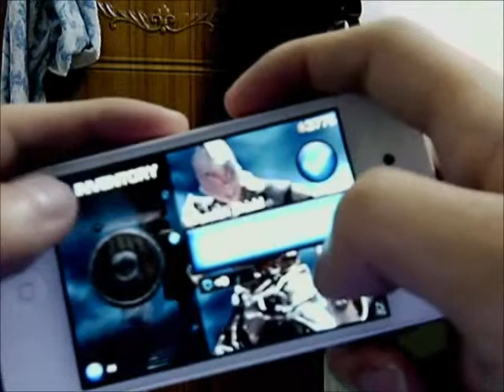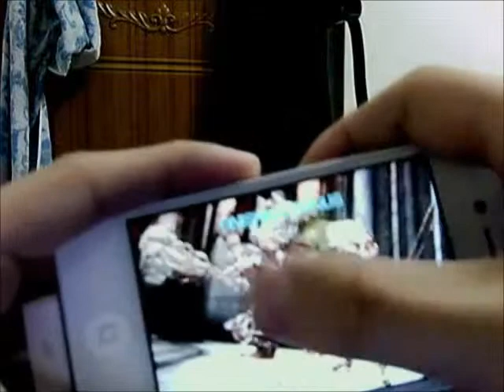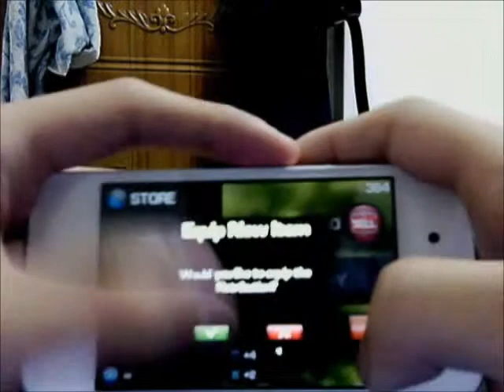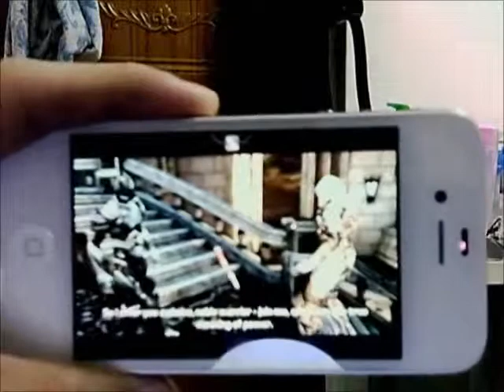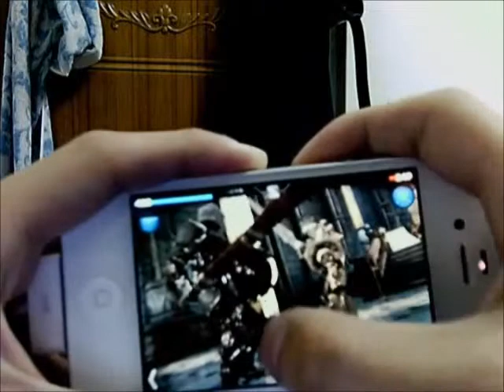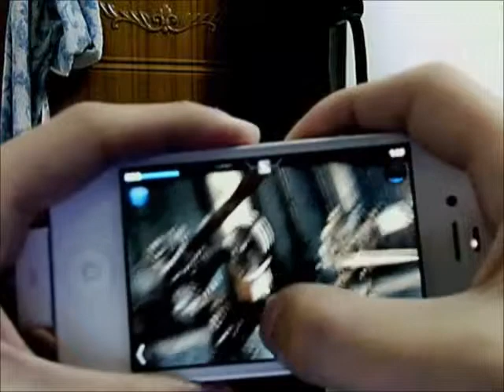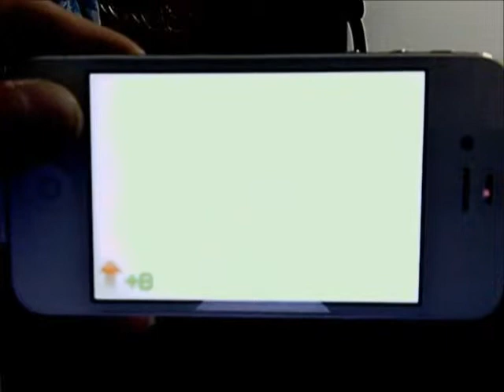Infinity Blade I defeat God King (New Game - 1st Bloodline) Part II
Killing the God King from New Game with 1 Bloodline only. Sorry for my breath noise and hand shaking. I used my Iphone 4S to play and alienware m15x's webcam to record. Enjoy!